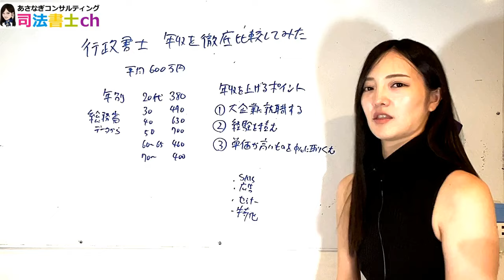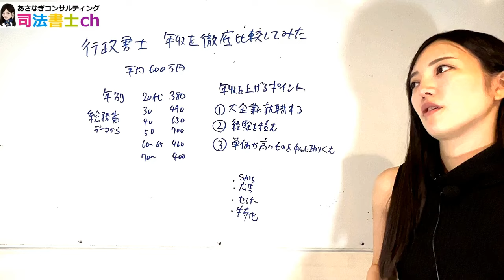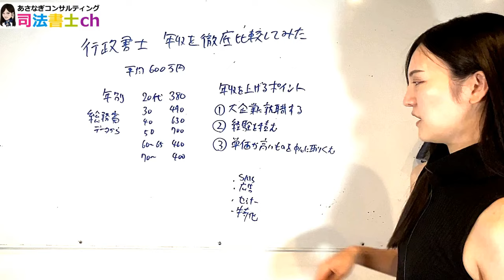行政書士の年収をあげるポイントは？ 2496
【2024年最新】行政書士の平均年収は？稼げる業務内容や求人まとめ

六本木駅近くで会員制のバーを運営しています。
一日店長をやってくれる人常時募集しております。
一般のお客さんで、お店に行ってみたいという人も是非連絡ください。

As a Japanese female judicial scrivener, I will talk about daily work, hobby.